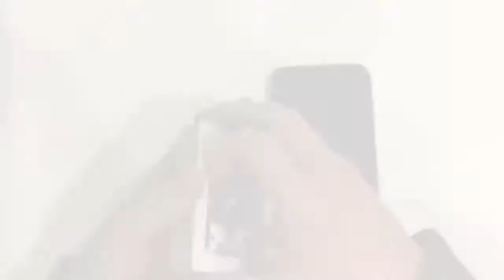App One-Touch - Crystal Cobra眼镜王蛇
52Pixel 歷時12個月專屬設計
USPCC印製，限量2500副，永不加印
Mnemonica牌序，牌盒預言，附帶兩張特殊牌